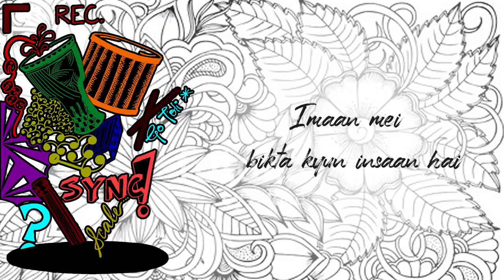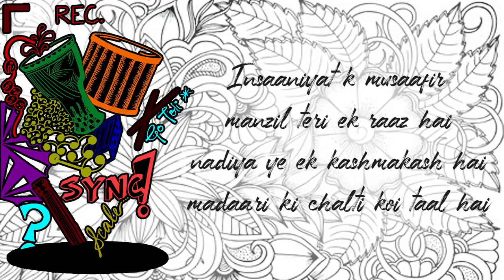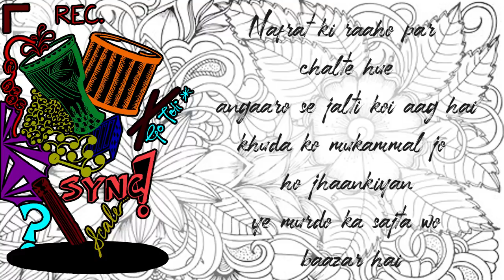Tera Yeh Jahan | Kaalyugh | Keshav Mahavidyalaya